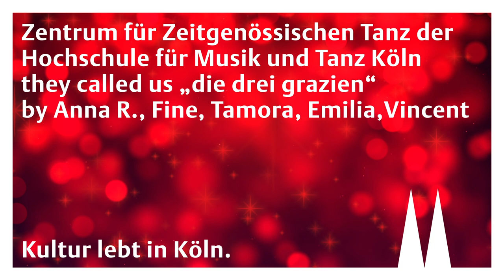Überraschungsmoment 10: Zentrum für Zeitgenössischen Tanz der HfMT Köln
Heute präsentieren wir einen Beitrag der Hochschule für Musik und Tanz Köln:
„they called us "die drei grazien" by Anna R., Fine, Tamora, Emilia, Vincent.
Dieses Video wurde im Rahmen von Open Space aufgenommen. Open Space ist ein monatliches Format für Studierende am Zentrum für Zeitgenössischen Tanz (ZZT), in Eigenregie kleinere eigene Arbeiten, erste Ansätze und Recherchen zu zeigen.
Mit unserem digitalen Kultur-Adventskalender können Sie die Vielfalt der Kölner Kultur erleben. Öffnen Sie bis 24. Dezember jeden Tag ein Türchen – und entdecken Sie kleine Überraschungen aus dem Kölner Kulturleben. Freuen Sie sich auf Theaterszenen, Chorgesänge, Orchesterstücke, Jazz- und Popsongs und vieles mehr.